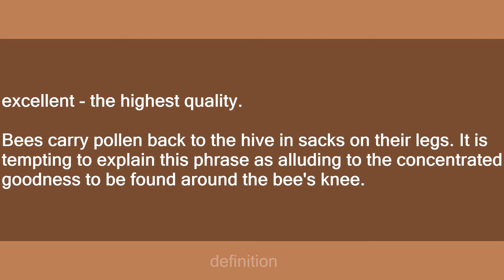the bees knees